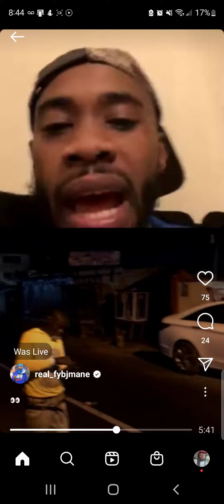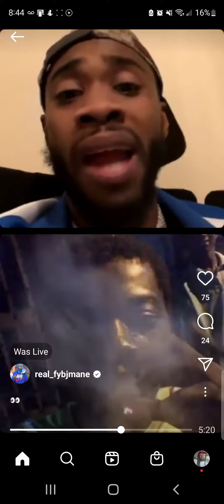fyb j mane into it with Africans on live say they S#@%ING 🚬 TOOKA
fyb j mane go live with AFRICANS let's just say they know who lil durk is